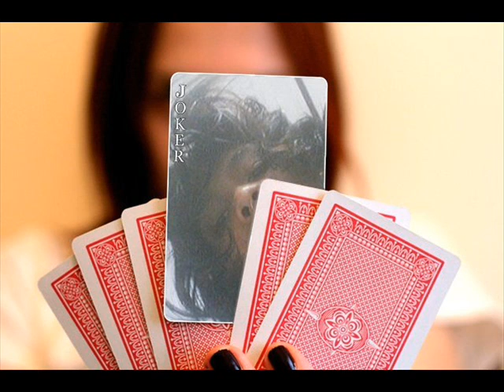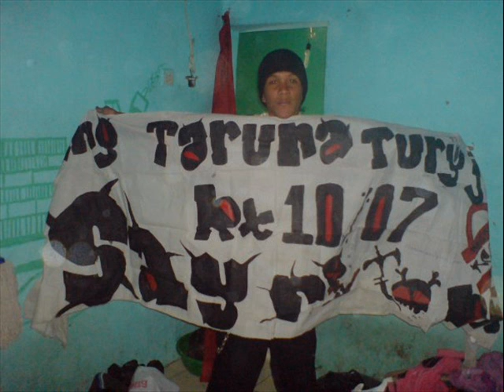INDONESIA UNDERGROUND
ARGHHHHHHH